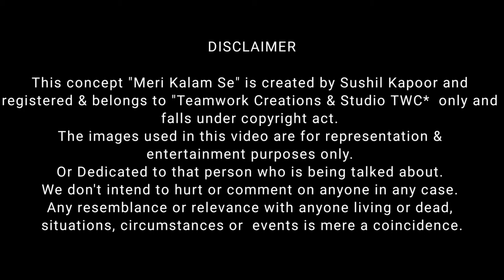Meri Kalam Se - By Sushil Kapoor - Poetry - Mere Desh Ke Veer Sapoot - Dedicated to Soldiers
"Meri Kalam Se" is a new content creation concept by 'Sushil Kapoor'.
Where he writes his thoughts in words and express in *POETRY* or *STORY* format..
We Believe - *EVERY TALENT IS UNIQUE*
Title - Meri Kalam Se - By Sushil Kapoor
Format - Poetry or Story Content Created by Sushil Kapoor
Theme - Giving words to the thoughts and Voice
Production - Teamwork Creations & Studio TWC
Location – Mumbai, India
Concept, Writer & Voice - Sushil Kapoor
Editor – Sushil Kapoor
Sound & Music – Abhishek Saini
Image Courtesy - Google & respective image database providers.

Studio TWC - Social Media Account's Links

Sushil Kapoor - Social Media Account's links